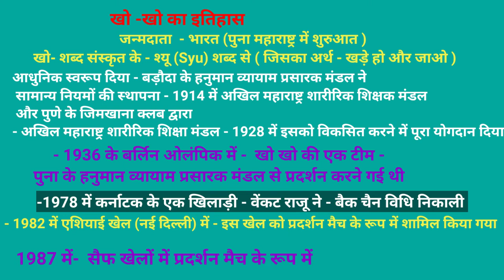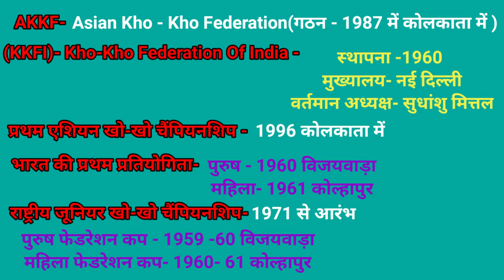खो -खो का इतिहास/history of kho kho/kho kho rules &measurement /history of kho kho in hindi/kho kho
Hi

" दोस्तों इस वीडियो में खो खो खेल के इतिहास की संपूर्ण जानकारी दिया गया है, आपके आने वाले संपूर्ण कॉम्पिटेटिव एक्जाम के लिए वेरी इंपोर्टेंट है, निम्न टॉपिक हैं -
- जन्म स्थान
- खो का अर्थ
-AKKF- Asian kho kho federation
-KKFI- Kho kho federation of India
- प्रथम अर्जुन अवार्ड
- प्रथम द्रोणाचार्य पुरस्कार
- वीर अभिमन्यु पुरस्कार
- जानकी पुरस्कार
- एकलव्य पुरस्कार
- रानी लक्ष्मीबाई पुरस्कार
- भारत की प्रथम प्रतियोगिता पुरुष की
- भारत की प्रथम खो-खो प्रतियोगिता महिला की
- खो खो का आधुनिक स्वरूप